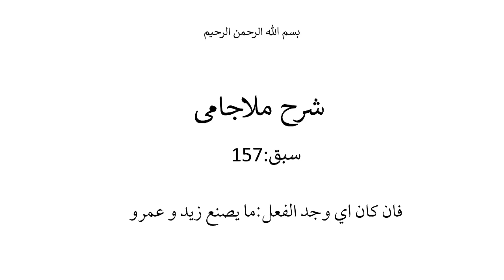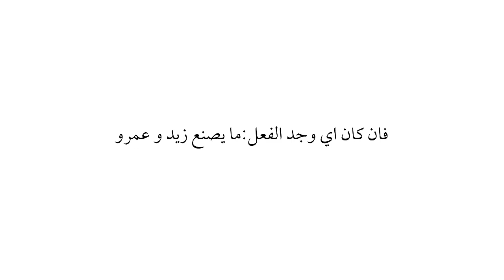شرح ملا جامی، سبق: 157/ فان کان ای وجد الفعل /157:Sharha Mulla Jami Lesson